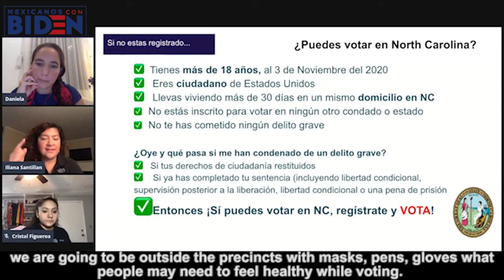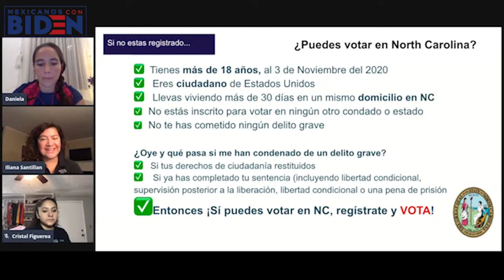Mexicanos con Biden, pelicula completa en español con musica Mexicanos4Biden y KamalaHarris 2020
We are many Mexicans and Latinx, empathic for all our frontline workers in this country and the whole world. We are raising our voice and voting in favor of Biden and Harris in these elections, here we share why. Join us!

Somos muchos los mexicanos y latinx empáticos con nuestra gente en las trincheras escenciales de este país y del mundo. Estamos levantado nuestra voz y votanto a favor de Biden y Harris en estas elecciones, aquí compartimos el porqué. ¡Únete!